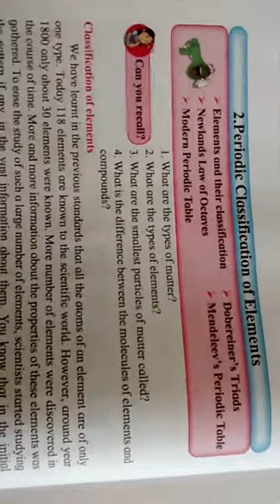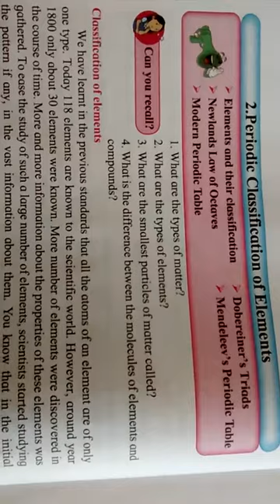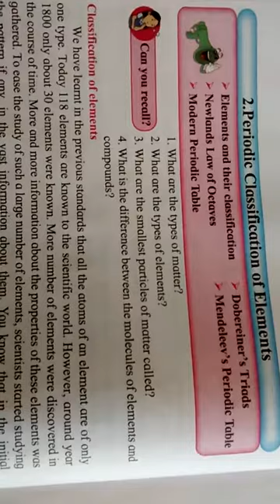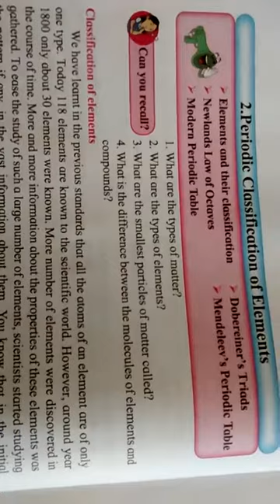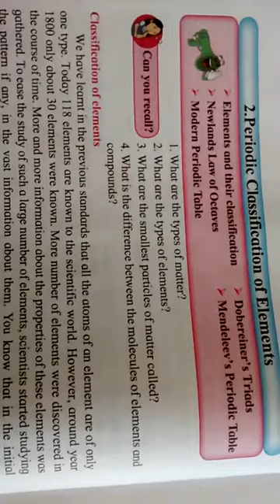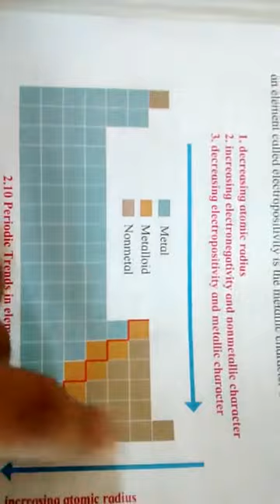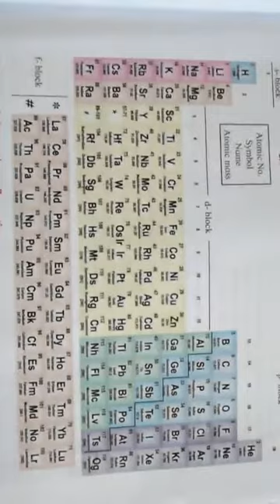PERIODIC CLASSIFICATION OF ELEMENT EXERCISE | STATE BOARD SCIENCE STD 10